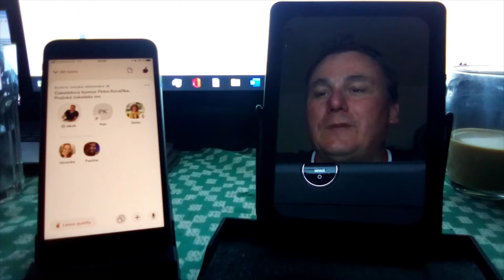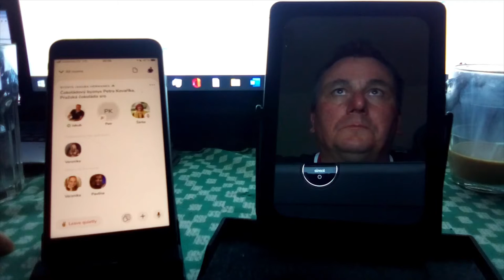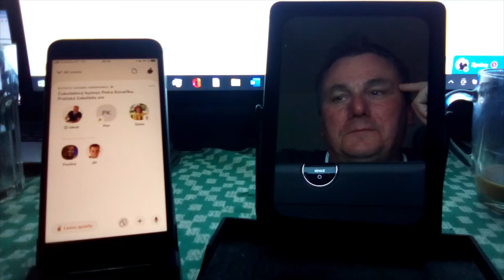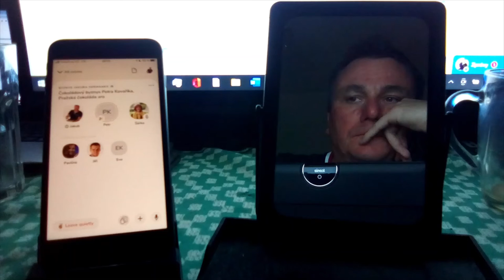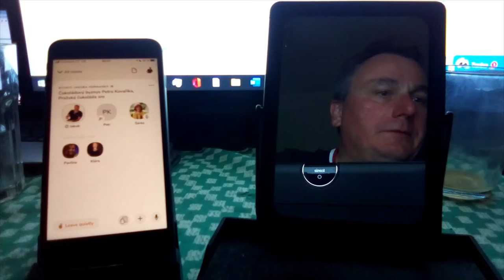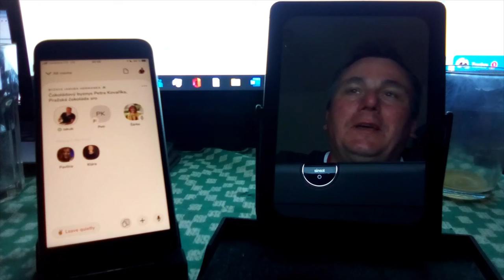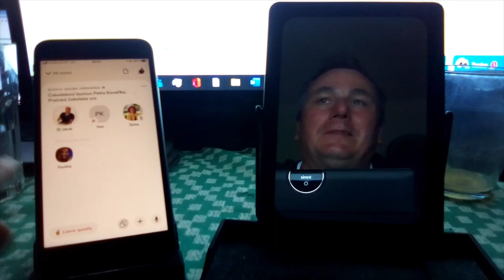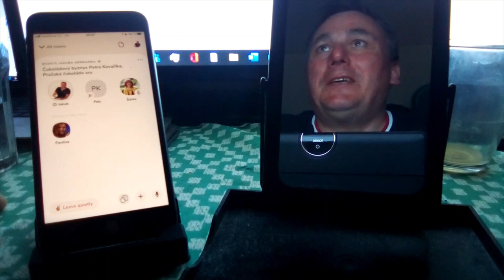Byznys Jakuba Hermánka - živě na Clubhouse - díl #8 - s Petrem Kovaříkem, Pražská čokoláda s.r.o.